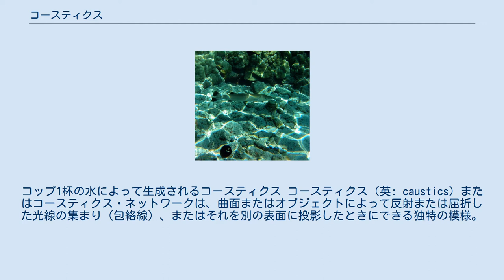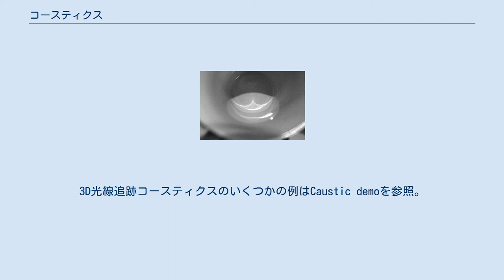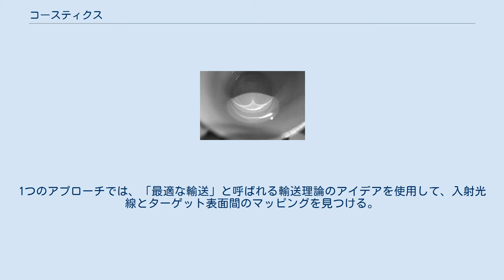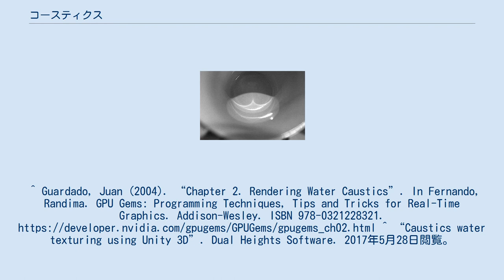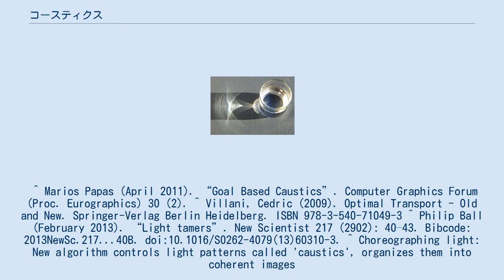コースティクス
コップ1杯の水によって生成されるコースティクス コースティクス（英: caustics）またはコースティクス・ネットワークは、曲面またはオブジェクトによって反射または屈折した光線の集まり（包絡線）、またはそれを別の表面に投影したときにできる独特の模様。
 ティーカップの底のコースティック 水面によって作られたコースティクス 光、特に日光を集中させたものは、物を燃やせる。
そのため、コースティック(caustik:苛性)という言葉は、ラテン語のcausticus（燃えている）、さらに遡ればギリシャ語のκαυστός（燃えた）に由来する。
コースティクスが表示される一般的な状況は、グラスに光が当たる場合である。
ガラスは影を落とすが、明るい光の湾曲した領域も生成する。
理想的な状況（無限遠の点光源からのように完全に平行な光線を含む）では、ネフロイド型の光のパッチを生成できる。
波状のコースティクスは、一般に、水面上の波を通して光が輝くときに形成される。
 コンピュータグラフィックスでは、最新のレンダリングシステムのほとんどがコースティクスをサポートしている。
それらのいくつかは、容積測定コースティクスもサポートしている。
これは、光線の可能な経路を光線追跡し、屈折と反射を考慮して達成される。
フォトンマッピングは、この実装の1つである。
ボリュームコースティクスは、ボリュームパストレースによっても実現できる。
一部のコンピューターグラフィックシステムは、「フォワードレイトレーシング」によって機能する。
この場合、フォトンは、光源から来て、規則に従って周囲を跳ね返るようにモデル化される。
コースティクスは、十分な光子がサーフェスに衝突する領域で形成され、シーンの平均領域よりも明るくなる。
「後方光線追跡」は、表面から始まり、光源への直接経路があるかどうかを判断する逆の方法で機能する。
3D光線追跡コースティクスのいくつかの例はCaustic demoを参照。
 ほとんどのコンピューターグラフィックスシステムの焦点は、物理的精度よりも美的表現である。
これは、物理的に正しい計算ではなく、事前に計算された一般的なテクスチャが主に使用されるコンピューターゲームなどのリアルタイムグラフィックに関しては特に当てはまる。
 コースティック・エンジニアリングは、コンピュータグラフィックスの逆問題を解決するプロセスを説明する。
特定の形状または画像が与えられた場合、屈折した光がこの画像を形成するような表面を見つけたいと思うだろう。
 この問題の離散バージョンでは、表面は滑らかであると想定されるいくつかの微小表面に分割される。
つまり、各微小表面で反射/屈折した光はガウス腐食性を形成する。
その後、ポアソン積分といわゆるシミュレーテッドアニーリングの組み合わせを使用して、各マイクロ表面の位置と方向が取得される。
 継続的な問題については、それを解決するためのさまざまなアプローチがあった。
1つのアプローチでは、「最適な輸送」と呼ばれる輸送理論のアイデアを使用して、入射光線とターゲット表面間のマッピングを見つける。
このようなマッピングを取得した後、スネルの屈折の法則を使用して繰り返し適応させることにより、表面が最適化される。
 ^ Circle Catacaustic. ^ Levi (2018年4月2日). “Focusing on Nephroids”. SIAM News. 2018年6月1日閲覧。
^ Guardado, Juan (2004). “Chapter 2. Rendering Water Caustics”. In Fernando, Randima. GPU Gems: Programming Techniques, Tips and Tricks for Real-Time Graphics. Addison-Wesley. ISBN 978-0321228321. ^ “Caustics water texturing using Unity 3D”. Dual Heights Software. 2017年5月28日閲覧。
 ^ Marios Papas (April 2011). “Goal Based Caustics”. Computer Graphics Forum (Proc. Eurographics) 30 ...